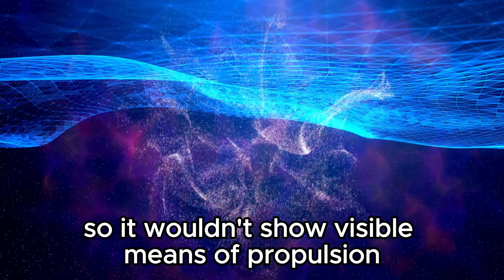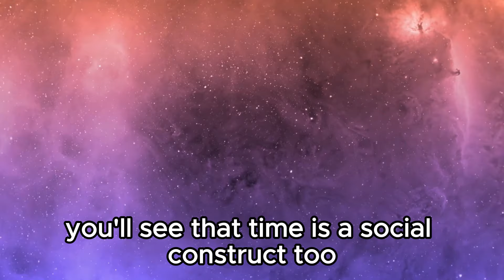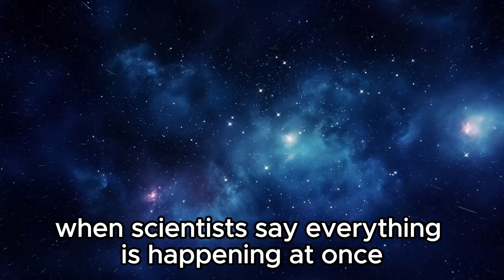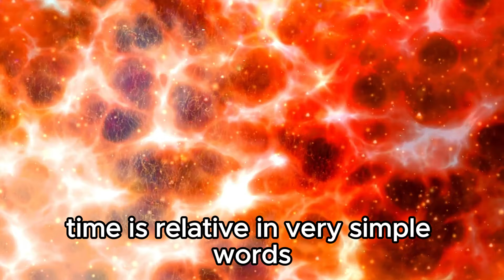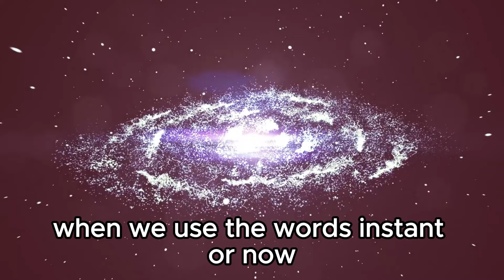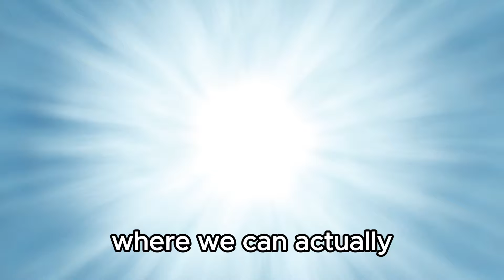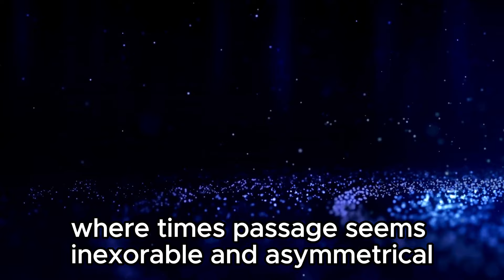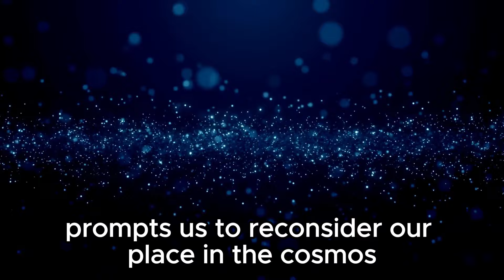"TIME DOESN'T EXIST! James Webb Telescope PROVED Us All Wrong!"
🌌 Mind-Blowing Discovery: James Webb Telescope Challenges Our Perception of Time! Watch as we unravel the groundbreaking findings that question the very concept of time itself.

Join us in exploring how the James Webb Space Telescope (JWST) has reshaped our understanding of the universe and time. This revelation could redefine everything we thought we knew about existence.